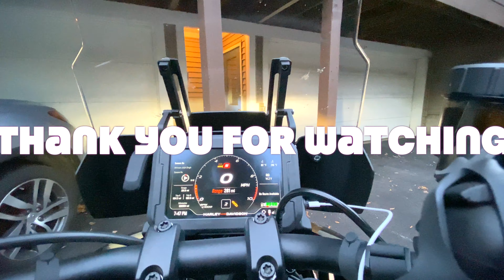Harley Davidson Pan America Special 1250 || My new bike review || VLOG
@VermontThreeSisters One of the Vermont Three Sister's husband bought a new bike. It is brand new Harley-Davidson Pan America Special 1250. Best adventure bike ever.

Click on CC for English Subtitles.